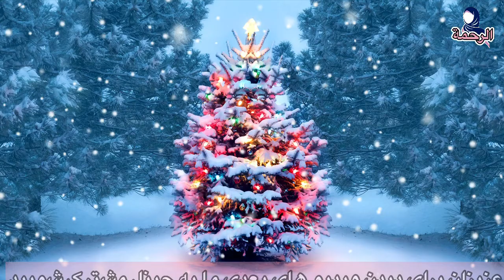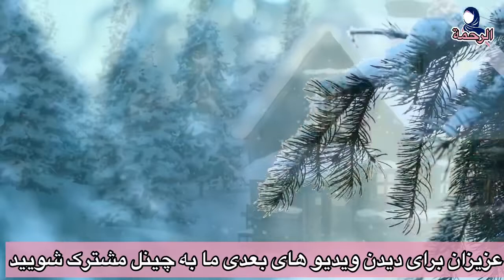حقایق که در باره کریسمیس نمی دانستید ؟|| الرحمه